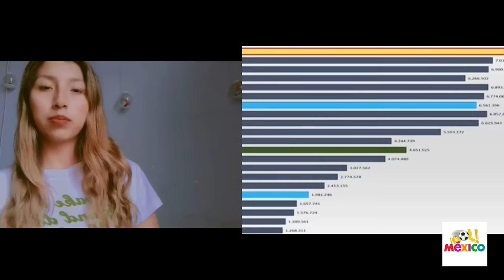PANAMEÑOS LLORAN QUE MEXICO A SUPERADO EL CANAL DE PANAMA !! MEXICO HACE HISTORIA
corredor interoceanico mexico,corredor interoceánico,corredor interoceanico,corredor interocéanico en mexico,corredor interocéanico,corredor interoceanico mexico avances,tren interoceánico,tren interoceanico mexico

corredor interoceanico istmo de tehuantepec,corredor interoceanico mexico vs panama,corredor interoceanico méxico,corredor interoceánico mexicano,mexico,tren interoceanico,trenes corredor interoceanico,corredor transoceanico mexico